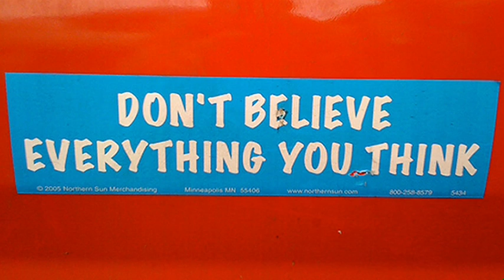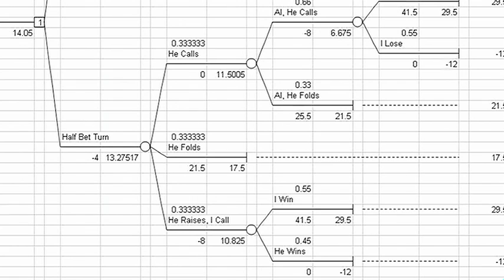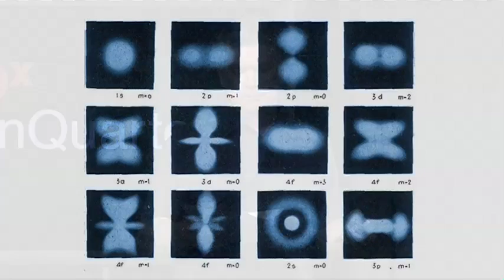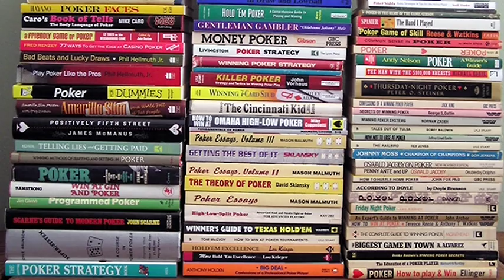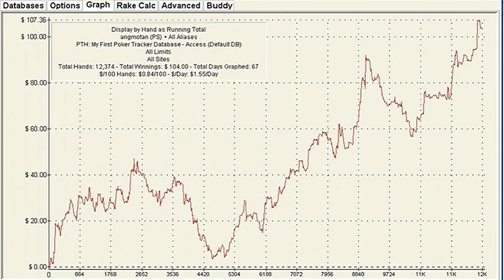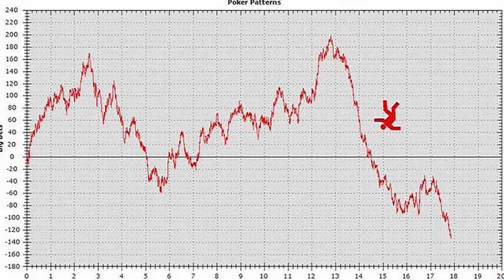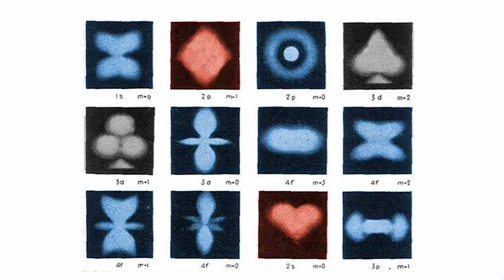TEDxPennQuarter - Frank Lantz - Reinventing Gaming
REINVENTING Gaming

About Frank

Frank Lantz is the Creative Director and co-Founder of Area/Code, a New York based developer that creates cross-media, location-based, and social network games. He has worked in the field of game development for the past 20 years. Before starting Area/Code, Frank worked on a wide variety of games as the Director of Game Design at Gamelab, Lead Game Designer at Pop & Co, and Creative Director at R/GA Interactive.

Frank is currently the Interim Director of the NYU Game Center. For over 12 years, Frank has taught game design at NYU's Interactive Telecommunications Program. He has also taught at the School of Visual Arts, and Parsons School of Design. His writings on games, technology and culture have appeared in a variety of publications.

Over the past 8 years, Frank helped pioneer the genre of large-scale realworld games, working on projects such as the Big Urban Game, which turned the cities of Minneapolis and Saint Paul into the world's largest boardgame; ConQwest, which featured the first major application of semacodes in the United States, PacManhattan, a life-size version of the arcade classic created by the students in his Big Games class at NYU, and many other experiments in pervasive and urban gaming.

About TEDx